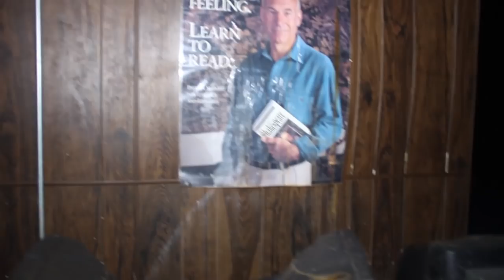Exploring the Abandoned Lew Wallace High School (HUGE POOL!)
FREE4ALL Chicago heads to the abandoned building capitol of the world, Gary. In this episode we check out the Abandoned Lew Wallace High School. This school was amazing! Everything was left in this school. Some of the highlights include the pool, library, gyms, and roof.

Horror Ambience - Isak Hurlen Music